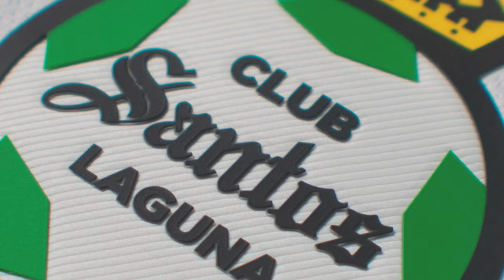✅🔥🟢ULTIMA HORA SANTOS REVELA DURA BAJA POR LESION! HAROLD REGRESARIA A LAS CANCHAS! ROBO A SANTOS!